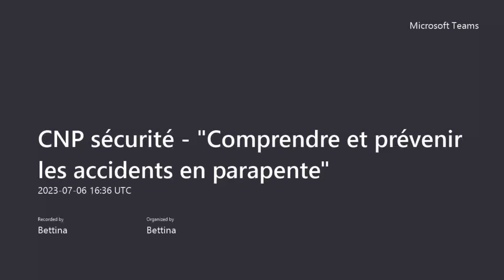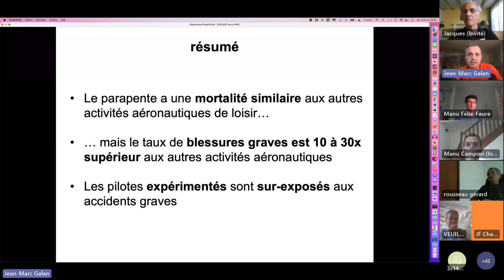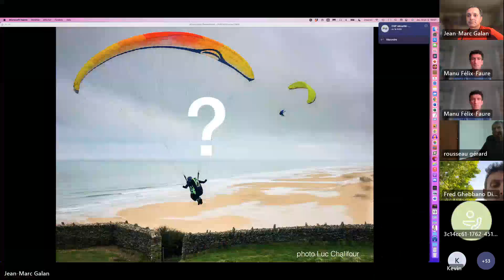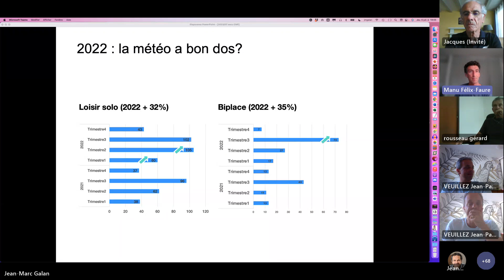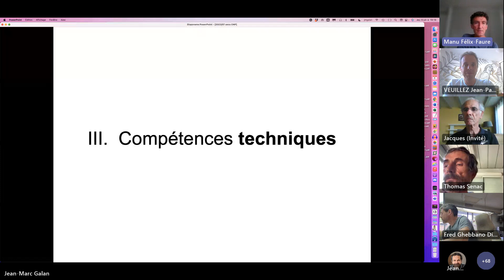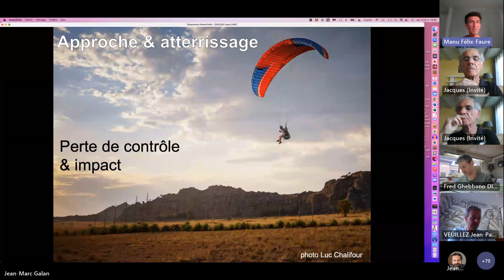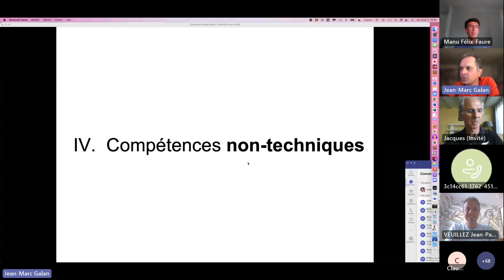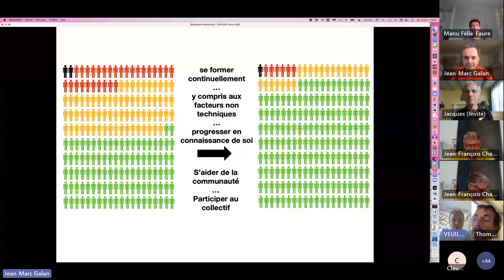Parapente - Comprendre et prévenir les accidents en parapente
Le comité national parapente (CnP) vous présente une nouvelle vidéo ! 🎥🪂

Découvrez les séances de présentation et d'échanges organisées par le CnP, basées sur les sujets qui ont été plébiscités lors de notre enquête au printemps 2023. 🗒️✉️

Ces séances captivantes ont été enregistrées pour être mises à disposition de tous ceux qui souhaitent les visionner ou les revoir, que vous soyez responsables de structures ou pratiquants passionnés. 📺🪂

La première séance, consacrée à la sécurité en parapente, a eu lieu le 6 juillet 2023 et a duré 1h30. Préparée en collaboration étroite avec les animateurs de la CTS (Jean-Marc Galan et Manu Felix-Faure) ainsi que Jacques Dupas et Jean-Paul Veuillez du CnP, cette session aborde les questions essentielles : qui sont les personnes impliquées dans les accidents ? Comment ces accidents se produisent-ils ? Quelles sont les compétences, tant techniques que non techniques, pour les éviter ? 🚧⚠️

Ne manquez pas cette occasion de vous informer, d'échanger et de renforcer votre sécurité en parapente ! 🌐🔔